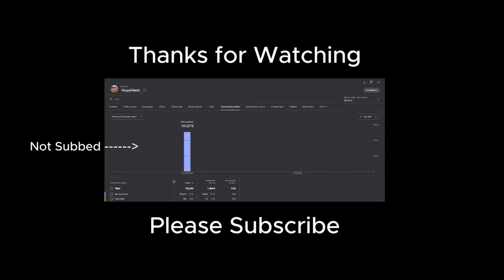Top 6 Worst Disney Movie Lines (Halloween Edition)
I watched various Disney Halloween movies and these were the worst lines in them, after doing so I put all the clips together with a bit of editing. Happy Halloween!🎃👻🧛🧟👽Sorry for the bit of lag, please note that some of the scenes are meant to be laggy. (There are extra weird scenes that I put in at the end of the video btw.)